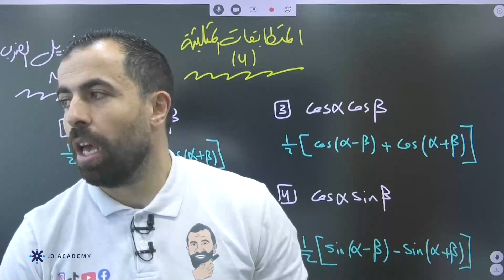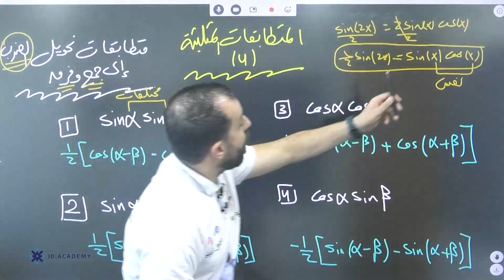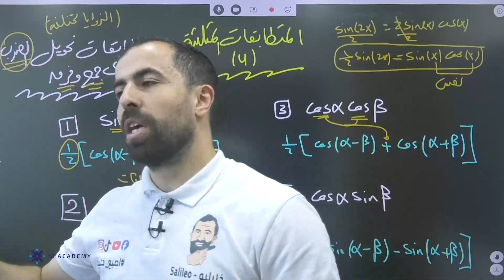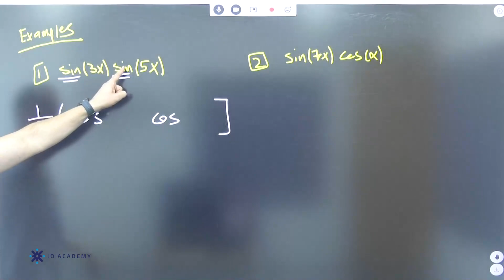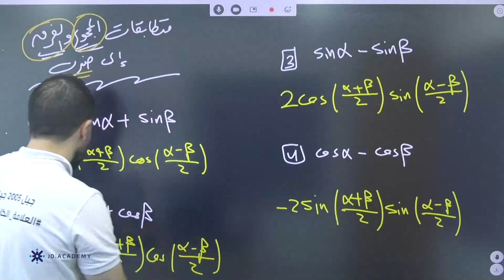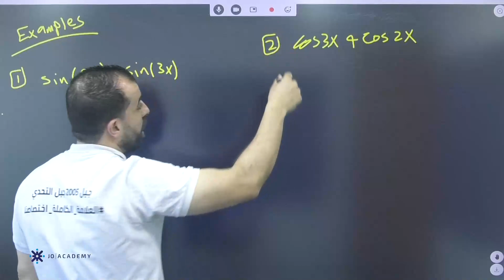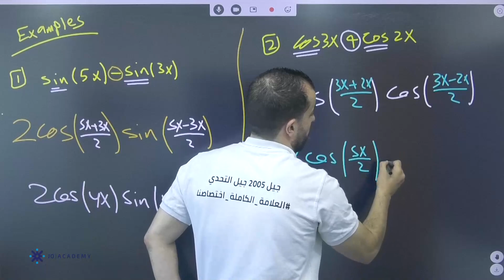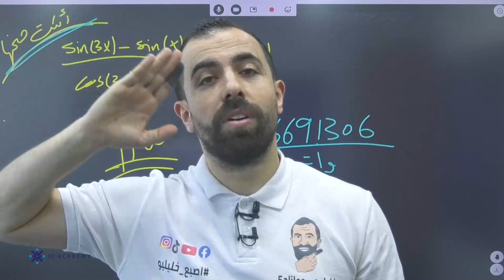الدائري - المتطابقات المثلثية ج4 (حصة 14) التأسيس الذهبي (2005) | خليليو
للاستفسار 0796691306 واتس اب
بالتوفيق للجميع ✌️😁